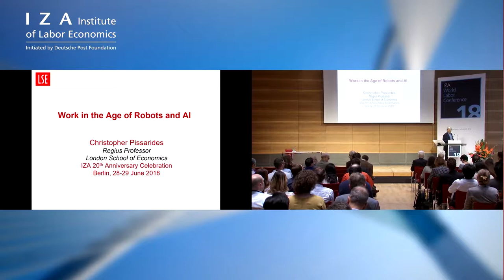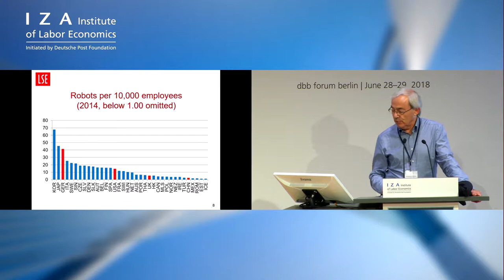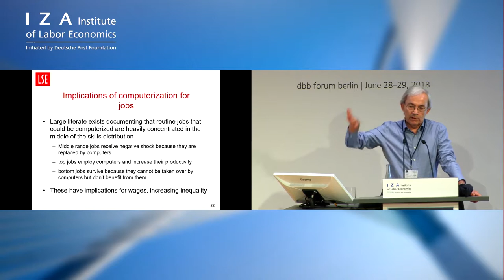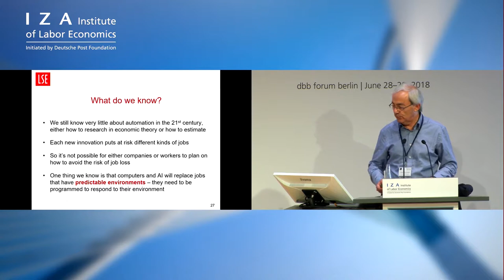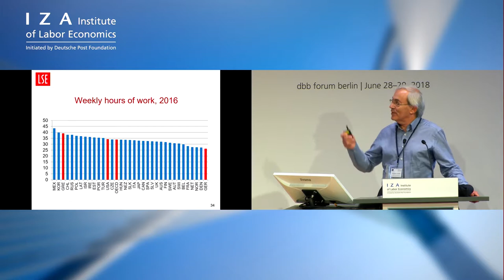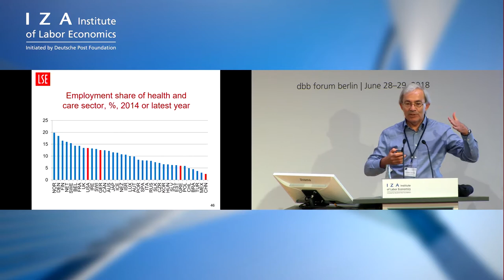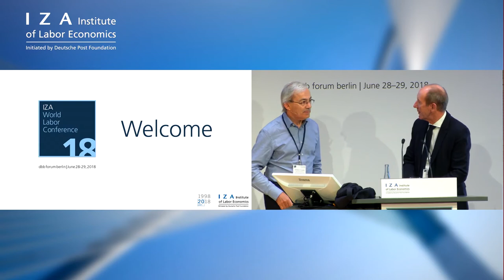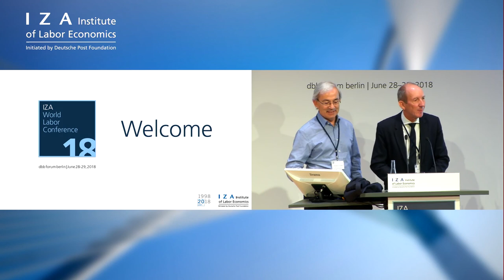Work in the Age of Robots and AI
Christopher A. Pissarides' keynote speech at the IZA World Labor Conference 2018 in Berlin, Germany.